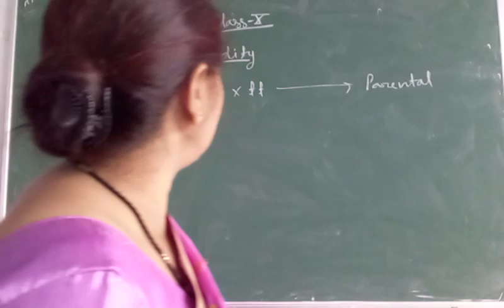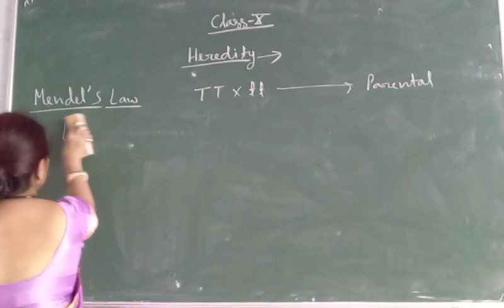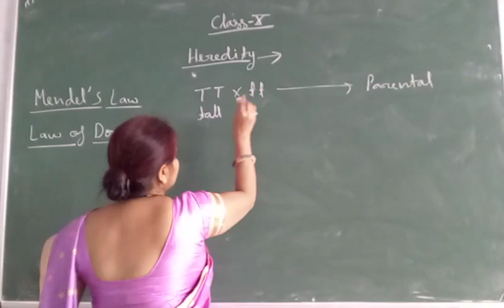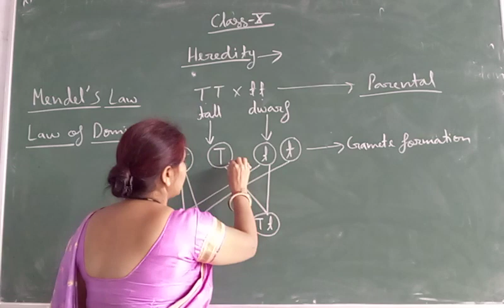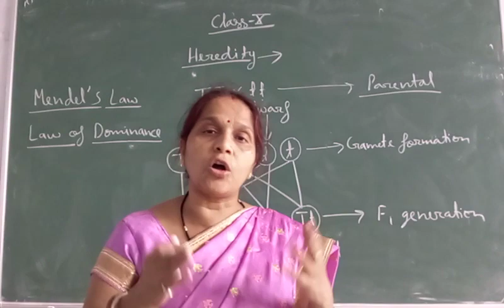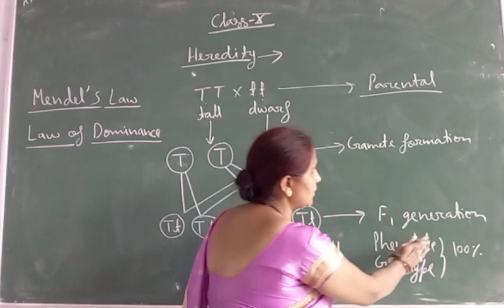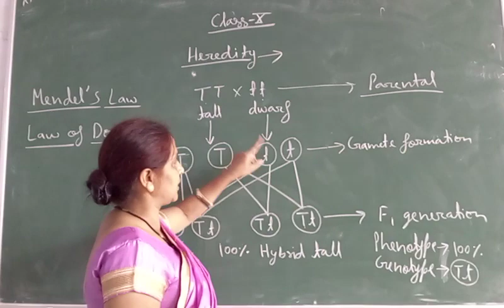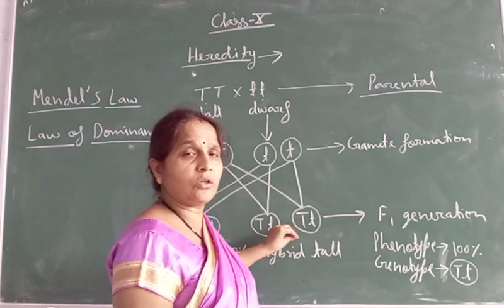Class-10 Biology Topic-Heredity By Seema Singh